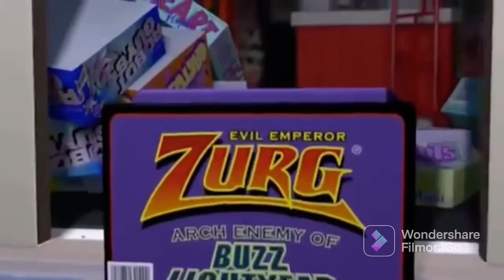Cartoon story 2 part 16 finding spitfire and slade